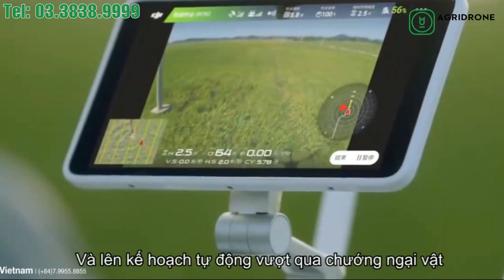Máy bay Nông Nghiệp Không Người Lái DJI MG-1P & DJI Agras T16 giá rẻ | AGRIDRONE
Máy bay Nông Nghiệp Không Người Lái DJI MG-1P & DJI Agras T16 hiện đang là hai sản phẩm được người nông dân Việt Nam tin tưởng lựa chọn. Hãy cùng AgriDrone khám phá xem hai siêu phẩm này có gì đặc biệt trong video review dưới đây nhé!

✅ Máy bay nông nghiệp DJI Agras T16
Máy bay nông nghiệp DJI Agras T16 là loại máy bay nông nghiệp mạnh mẽ nhất thế giới đã được nhà sản xuất định hình lại toàn bộ cấu trúc.

*** Tải trọng của DJI T16 cao:
Dung tích tối đa lên đến 16 lít, lượng phun lên tới 4.8 lít/phút.
DJI Agras T16 được trang bị 8 vòi phun để phù hợp hoàn hảo với môi trường. Do đó độ bám dính của thuốc lên lá cây thậm chí còn tốt hơn.
Máy bay nông nghiệp T16 có chiều rộng tán phun là 6.5 mét.
Mỗi giờ sản phẩm T16 có thể hoàn thành đến 10 hecta diện tích phun.

*** Hệ thống điều khiển mạnh mẽ và an toàn:
Trang bị cánh quạt với hệ thống chống nhiễu kép RTK và hệ thống GNSS dự phòng kép.
Được trang bị công nghệ ăng-ten kép cung cấp khả năng chống nhiễu mạnh.
Mỗi điều khiển từ xa có thể vận hành cùng lúc nhiều máy bay.
Với camera FPV góc rộng mang lại hình ảnh HD từ khoảng cách tới 3km trong khi vẫn đảm bảo được sự an toàn của công việc.

*** Cấu trúc được cải tiến:
Bạn có thể tăng hiệu quả của công việc lên gấp bội nhờ kiểu dáng công nghệ modun mới giúp nâng tải trọng cao nhất và chiều rộng phun rộng nhất trong các dòng máy phun thuốc của DJI.
Các modun như bình thuốc và pin có thể được tháo lắp và việc tháo lắp cũng vô cùng dễ dàng và nhanh chóng.
Với phần cứng mạnh mẽ, tích hợp trí thông minh nhân tạo AI và lập kế hoạch 3D, mang lại hiệu quả hoạt động lên một cấp độ hoàn toàn mới.
Máy bay có tiêu chuẩn chống xâm nhập bụi bẩn và nước là IP67 cung cấp sự bảo vệ đáng tin cậy cho các thành phần chính của máy bay không người lái.
T16 có bộ khung nhẹ nhưng siêu bền được làm bằng sợi carbon và có thể nhanh chóng gập lại 25% kích thước ban đầu, giúp dễ dàng di chuyển và đảm bảo độ bền cao nhất trong quá trình vận hành.

*** Radar nâng cấp:
Radar có thể cảm nhận được môi trường hoạt động vào ban ngày hoặc ban đêm mà không bị ảnh hưởng bởi ánh sáng hoặc bụi.
Nó đã cải thiện đáng kể mức độ an toàn khi bay với việc tránh chướng ngại vật phía trước và sau, cũng như FOV (tầm nhìn) ngang 100 độ, gấp đôi so với máy bay phun thuốc giá rẻ MG1P của DJI lúc trước.

✅ Máy bay nông nghiệp DJI Agras MG-1P
Máy bay nông nghiệp không người lái DJI Agras MG-1P là thiết bị có thiết kế nhỏ gọn, dễ vận hành với công suất 30 đến 50 mẫu một ngày, phù hợp với đất canh tác bị chia cắt thành nhiều mảnh nhỏ theo địa hình.

*** Hệ thống của MG-1P:
Khả năng chính xác, nhanh chóng, đồng đều, tính tự động cao, chủ động thời gian phun thuốc với thời gian ban đêm.
MG-1P giúp giảm 90% lượng nước và 30% thuốc bảo vệ thực vật, giúp giảm chi phí nhân công.
Thích ứng với nhiều điều kiện địa hình khác nhau và đáp ứng được nhu cầu của các giống cây trồng với phương thức trồng khác nhau.

*** Radar cải tiến:
Có thể tự điều chỉnh độ cao để phù hợp với địa hình dốc của đồi núi.
Radar tránh vật cản giúp nhận biết môi trường xung quanh trong quá trình bay để đưa ra phán đoán để ngăn ngừa các vụ va chạm bất ngờ.
Có chức năng khoanh vùng vật cản (cột điện, cây cối,...), lập lộ trình bay hoàn toàn tự động.